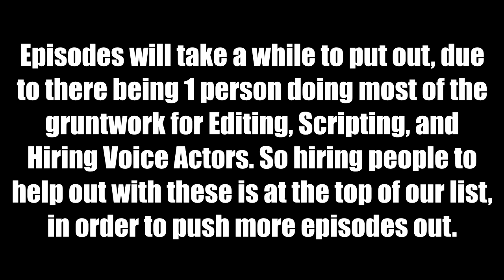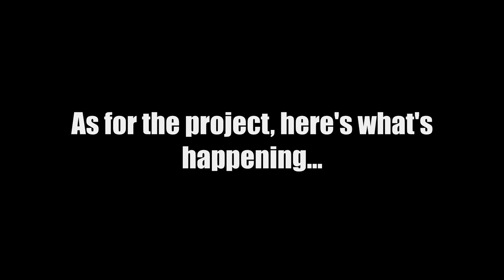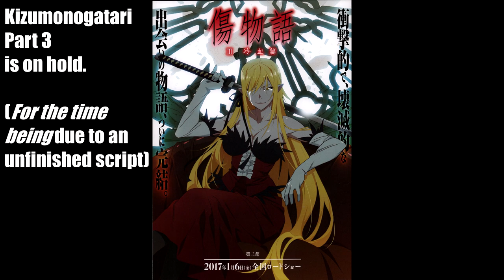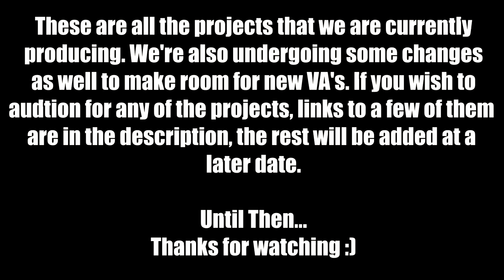Update #7- Addressing Your Concerns